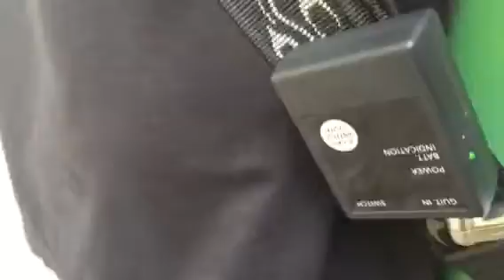Kytarová vysílačka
Výroba kytových vysílaček